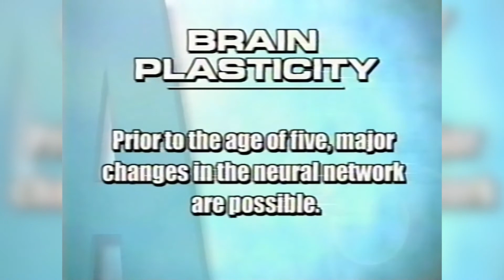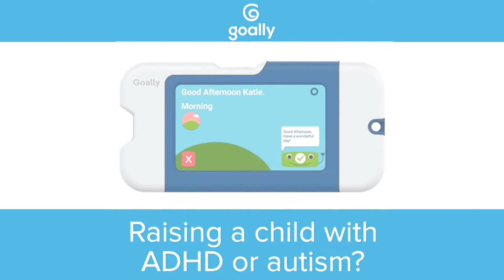The Importance of seeing a doctor EARLY when you suspect Autism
If a parent comes to a doctor's office with concerns a screening should be scheduled immediately. Because I believe that it causes more stress not to screen that it does to screen.

We would like to urge early referral of children who have signs of autism. This is especially important now that we have treatments that can be helpful and improve outcomes and later childhood and adult life.

Kids with ADHD or autism want to be independent try Goally, the visual scheduler that guides them through routines, so you don't have to. Goally reinventing routines.